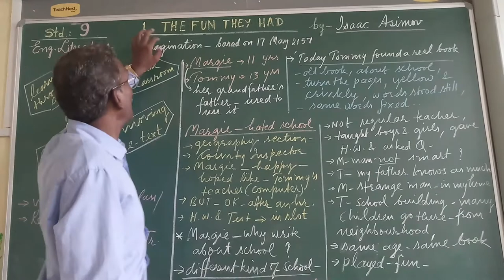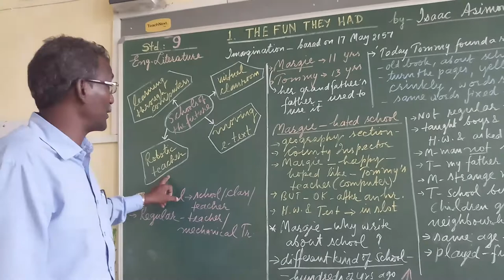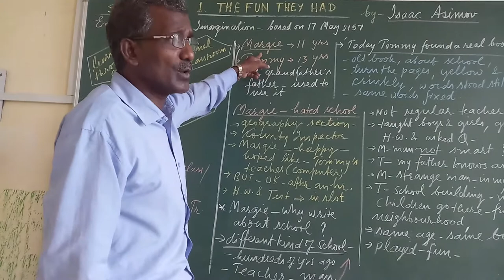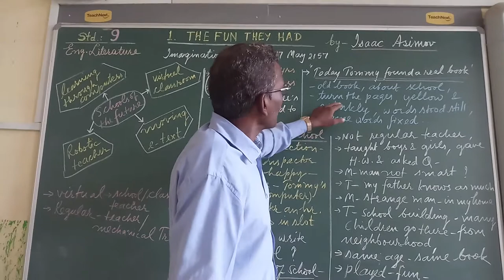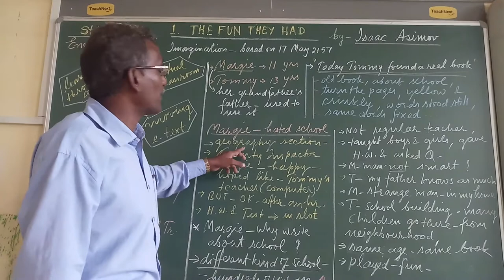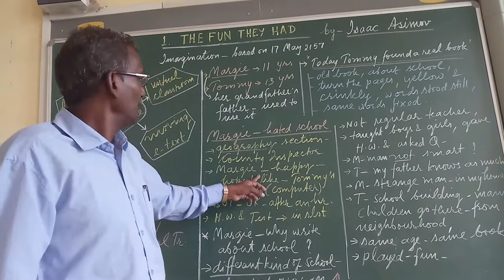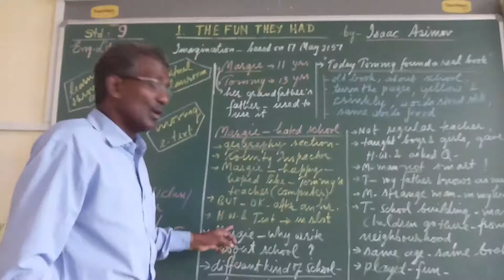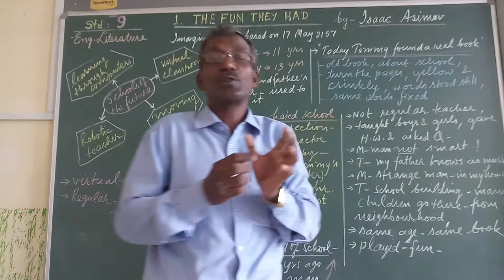Class 9 Eng 'The Fun They Had' by D Hemrom